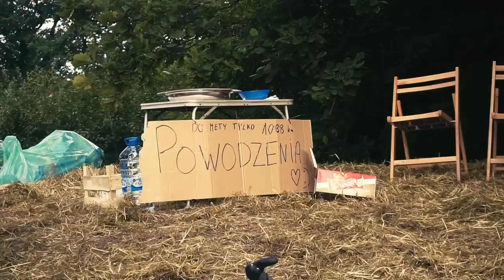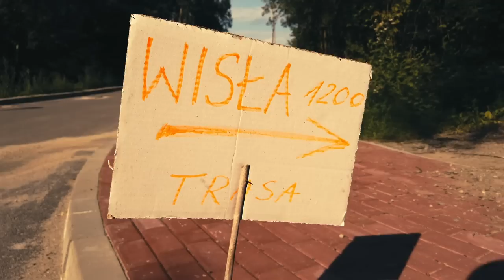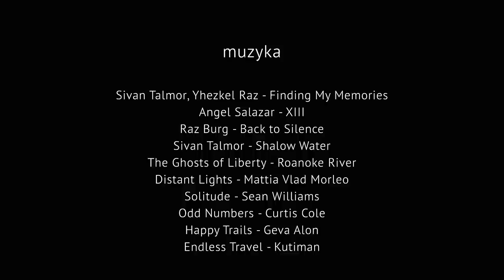Jedną ręką nie widzę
Podejmować wyzwania, normalnie żyć, dawać innym inspiracje i nadzieję - a wszystko to z Wisłą 1200 w tle. Zapraszamy na film, który opowiada nie tylko o Rowerowym Maratonie Wisła 1200.